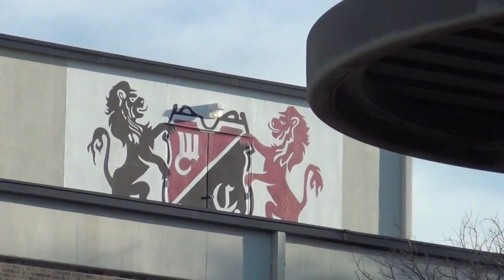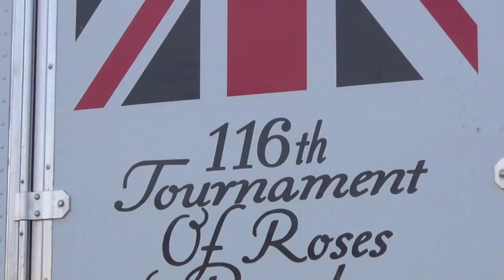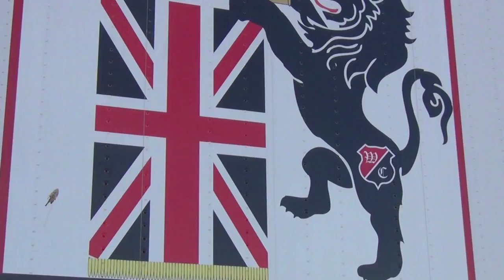Winston Churchill High School Band DVD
This video was filmed, created, and produced by Patrick Elizondo.